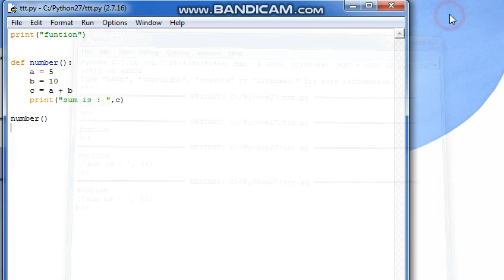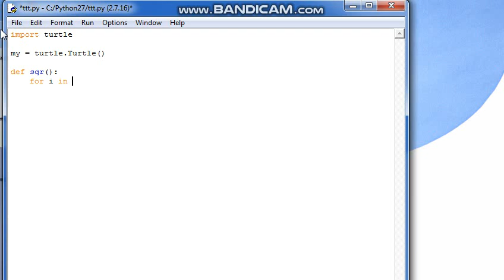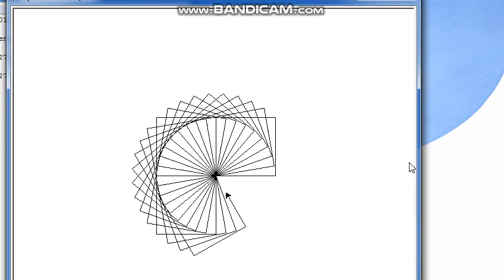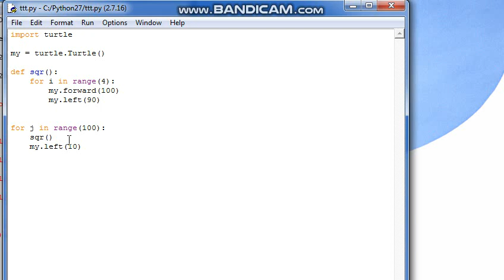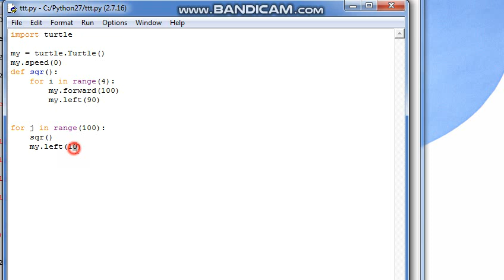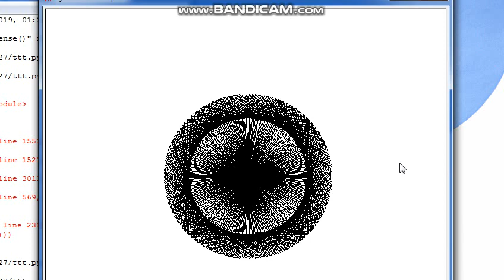How to make circle from multiple squares in Python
Python series :
Part 7 :